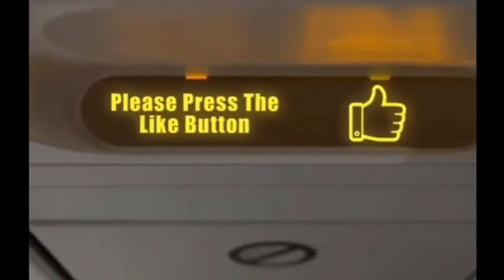Amazing moments In The Run way at Night at Kuwait airport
Having a great time taking videos of planes takingoff and landing in the runway at kuwait airport